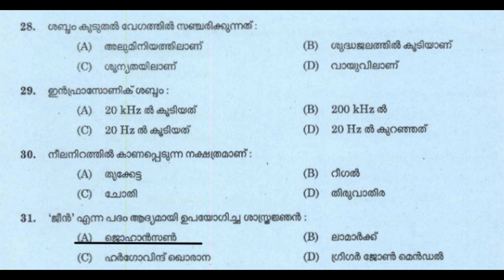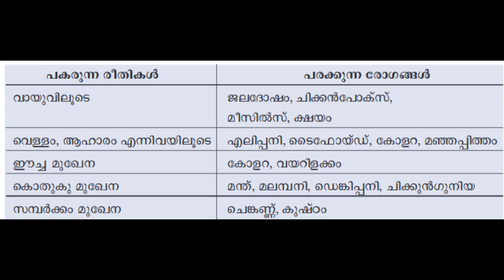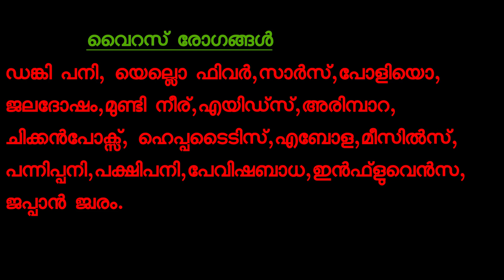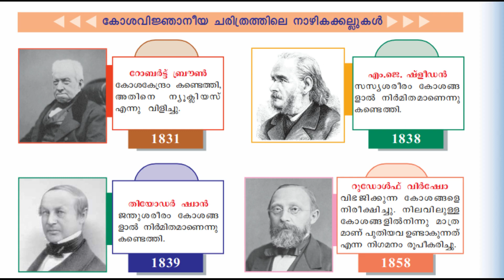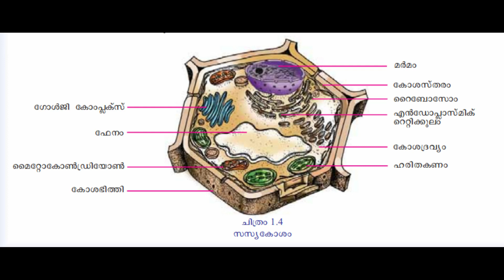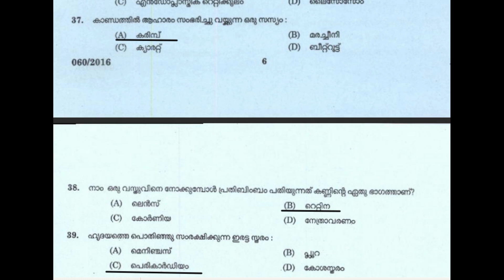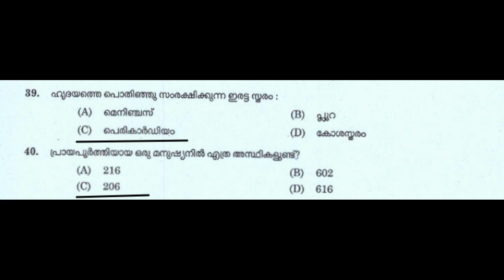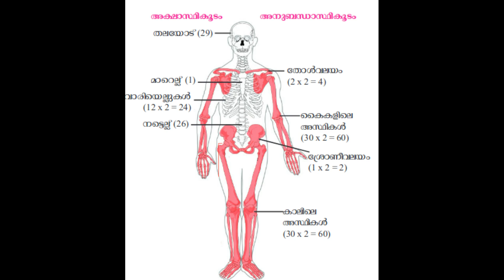LP/UP SCHOOL ASSISTANT PREVIOUS QUESTION PAPER part 4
psc, gk, heart, eye, cell, biology, lp, up, lp/up, previous question paper, 2016